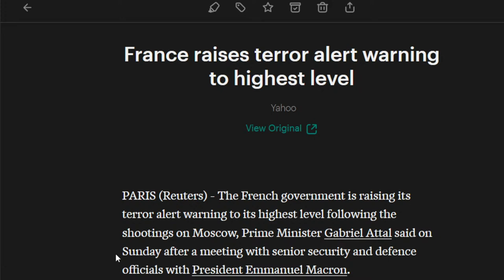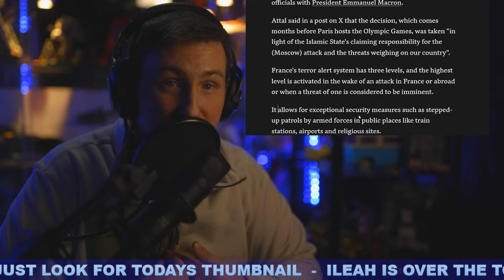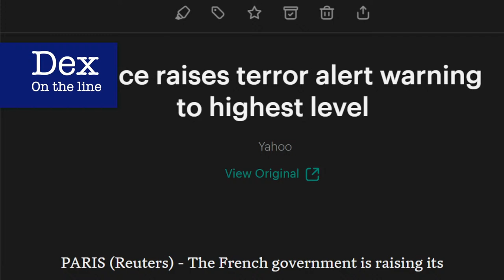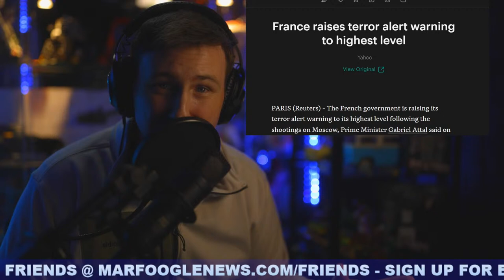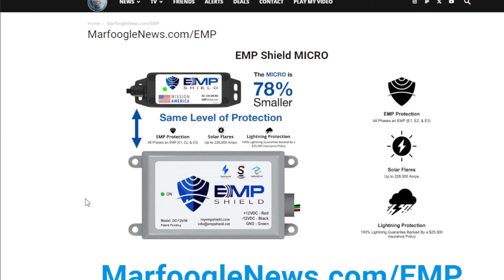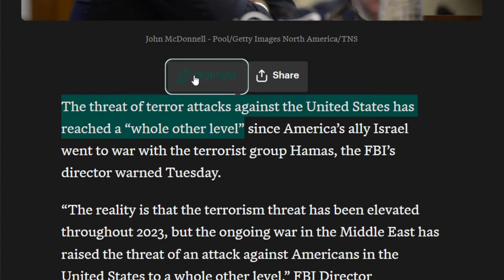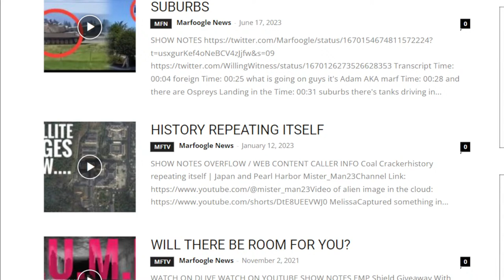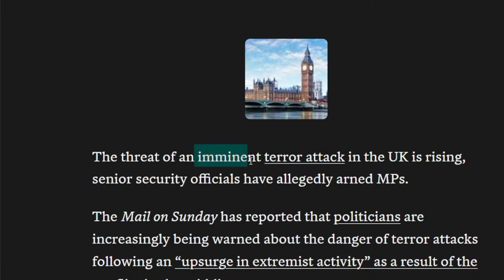🇫🇷 FRANCE ON HIGH ALERT⚠️